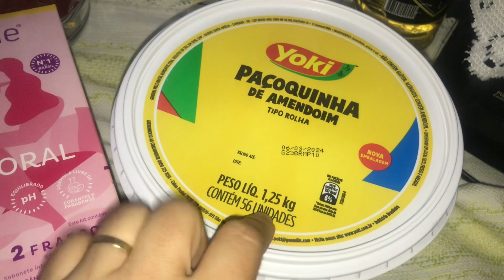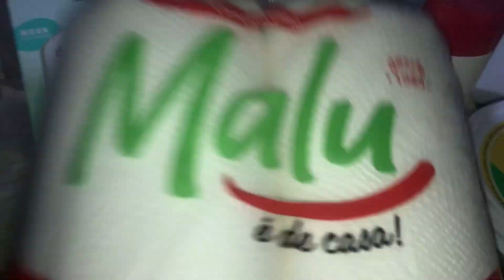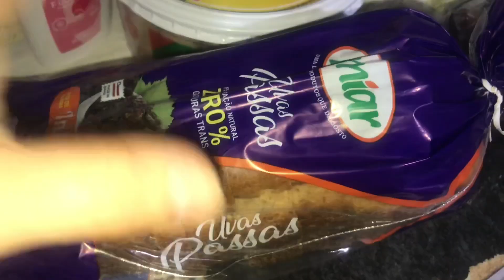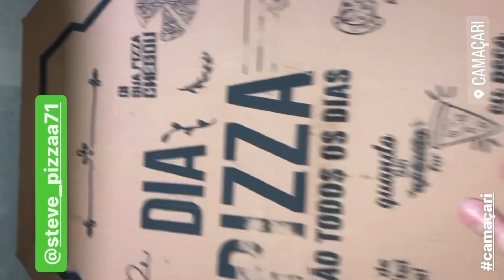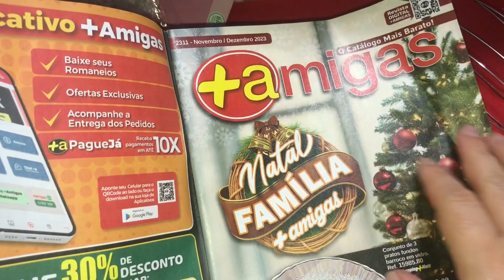OLHA O ARMÁRIO QUE GANHEI - QUE LINDO 😍 PIZZA MARAVILHOSA 😋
LINK PARA OS PRODUTOS QUE USO E RECOMENDO DA YBERA (FASHION GOLD)

⚠️ RECADO IMPORTANTE ⚠️
✔Comente
 ✔ Compartilhe
____________________REDES SOCIAIS________________________
INSTAGRAM DA FAMÍLIA CHICLETINHO: